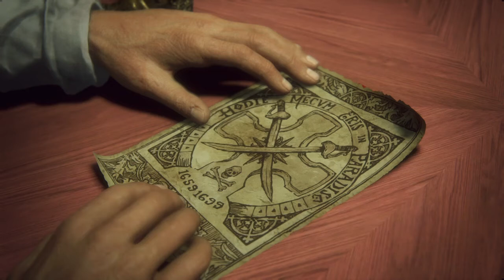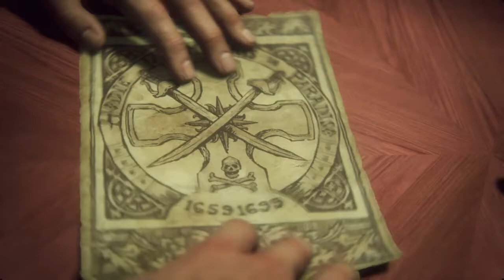Uncharted 4: El Desenlace del Ladrón - Capítulo 7: Hágase la oscuridad Gameplay Español | PS4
Información legal y del juego

Muchos años después de su última aventura, el cazafortunas jubilado, Nathan Drake, es obligado a regresar al mundo de ladrones. Con riesgos mucho más personales, Drake comienza un viaje por el mundo en busca de una conspiración histórica detrás de un tesoro de pirata legendario. Su mayor aventura pondrá a prueba sus límites físicos, su poder de decisión, y por último aquello que es capaz de sacrificar para salvar a las personas que ama.

Las funciones online pueden cancelarse en cualquier momento.

Sony Interactive Entertainment Privacy Policy & EULA